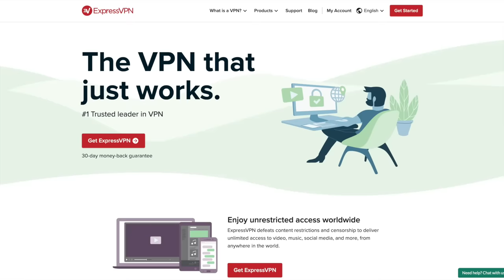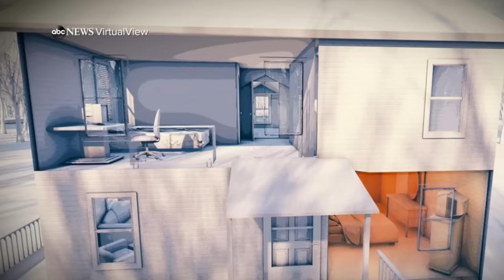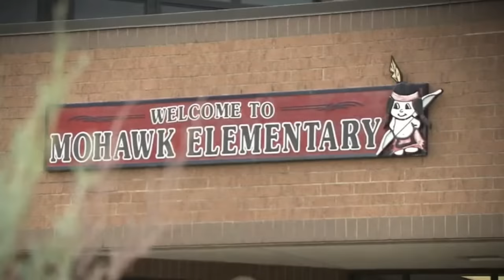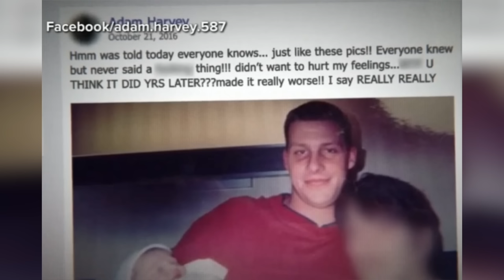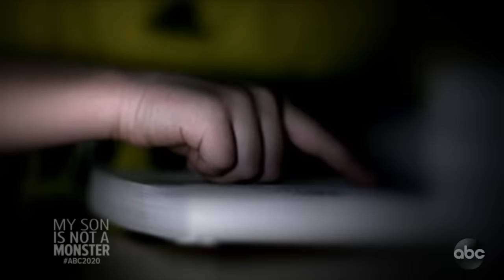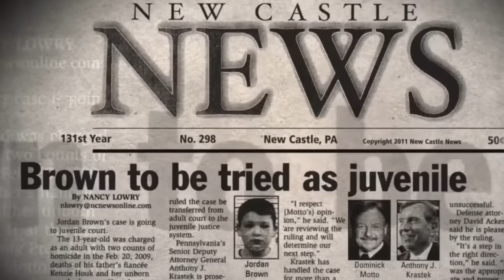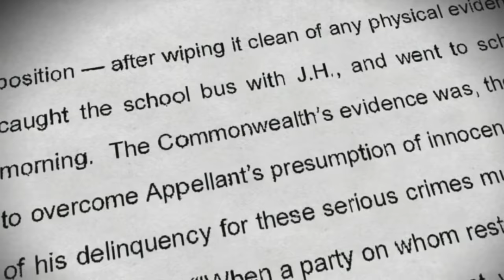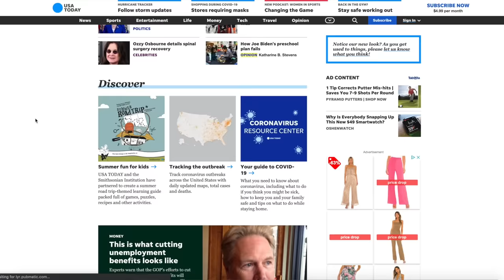11 Year Old Charged With Murder!? | The Jordan Brown Case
and find out how you can get 3 months free!

C O N T A C T:
Kendall Rae
8547 E Arapahoe Rd Ste J # 233